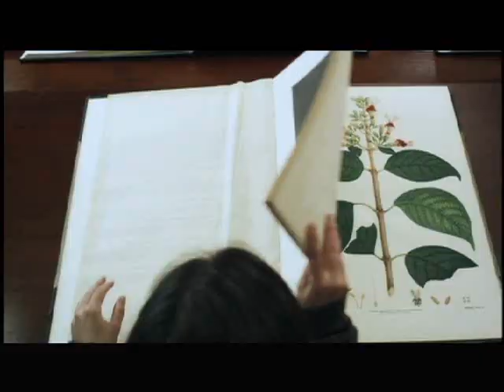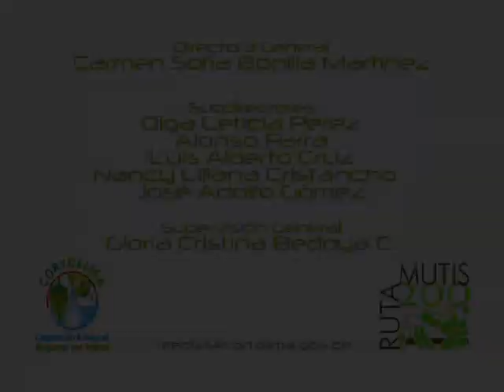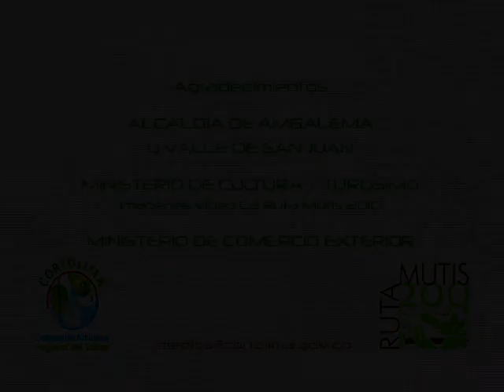Recorrido de Cortolima por el paso Mutis en el Tolima 3.wmv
Cortolima recorrió  el municipio de HAmbalema en el bicentenario de Colombia.